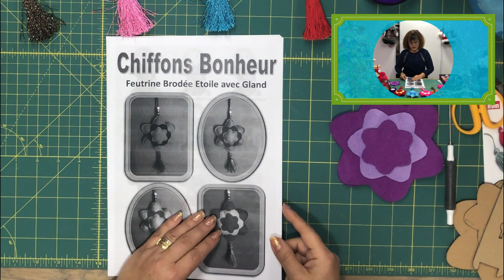coudre et broder une étoile en feutrine avec gland, couture & broderie facile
coudre et broder une étoile en feutrine avec application de ruban et perles, confection d'un gland avec gabarit fournit, couture & broderie facile, apprentissage du point de feston et technique d'assemblage sans colle.

Prym Amour Pompon Maker, Blanc, 24 x 10 x 2 cm

Clover Confectionneur de glands (3.4ou5cm)- Petit

Clover Confectionneur de glands (6 à 10cm)- Grand

Kurtzy Fil pour Crochet (10 Pièces) brillants et 2 Crochets

Kurtzy Fil de Crochet (42 Pcs) mat

Boutique en ligne